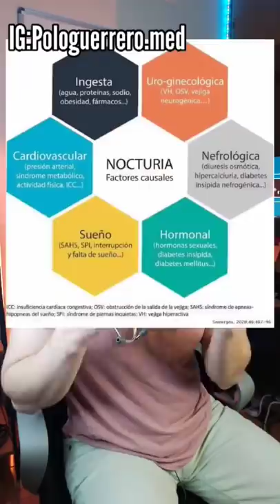¿Pensabas que era normal?